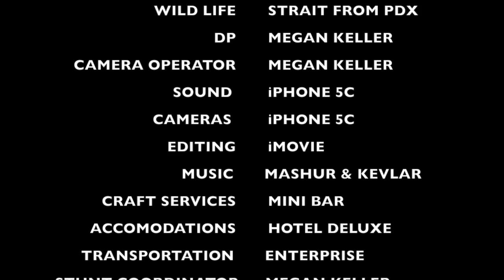TAKING OFF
Created and produced by Megan Keller
Edited by Megan Keller